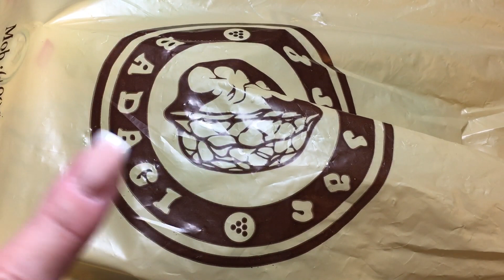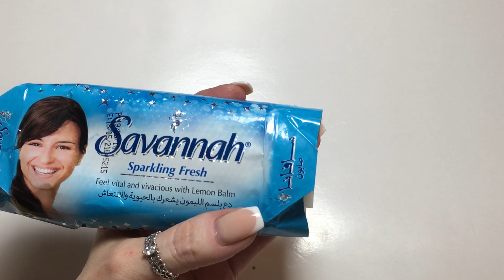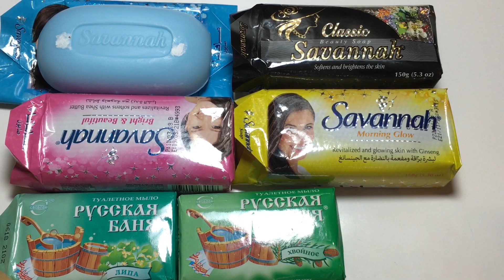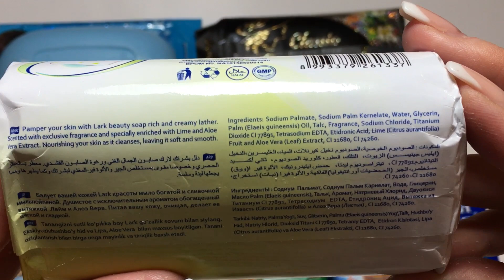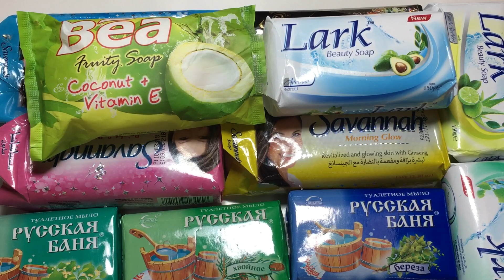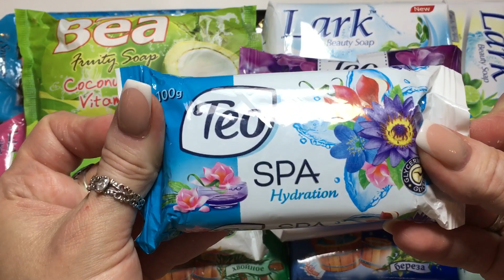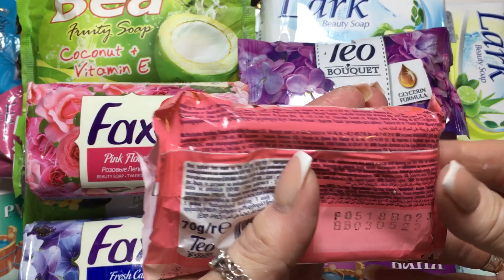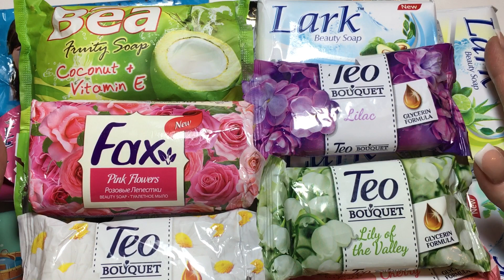АСМР Мыло 3кг из Грузии Распаковка Шёпот Триггеры ASMR Unboxing huge soap haul Unpacking Triggers.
АСМР Мыло 3 кг из Грузии Распаковка Шёпот Триггеры для сна Релакс
Снято на одном кадре
ASMR Unboxing huge soap haul Unpacking Whisper Sleep triggers Tingling Relaxation
Shot in one frame.

Хотите прислать мне посылочку с мылом, пишите на почту -

Благодарю!
С уважением!
Оксана!